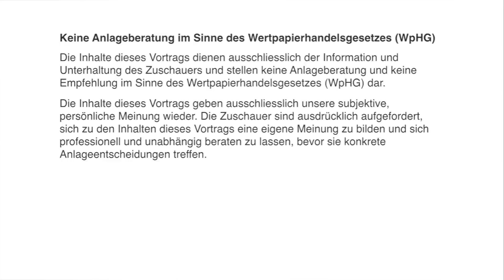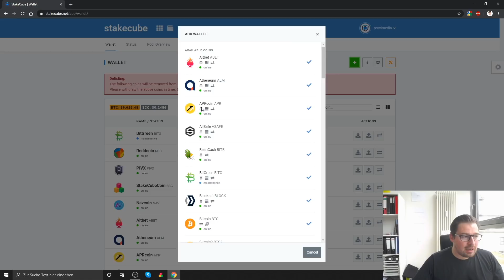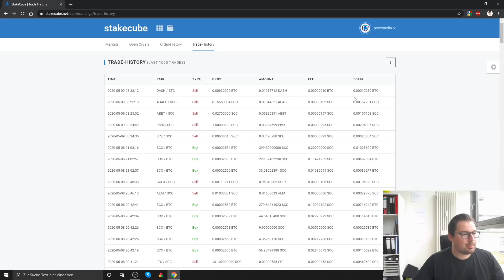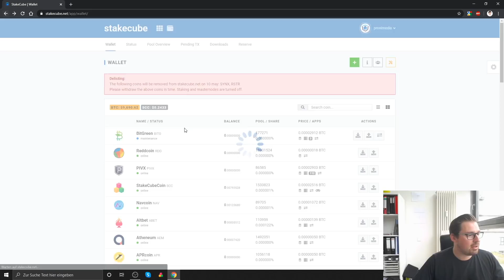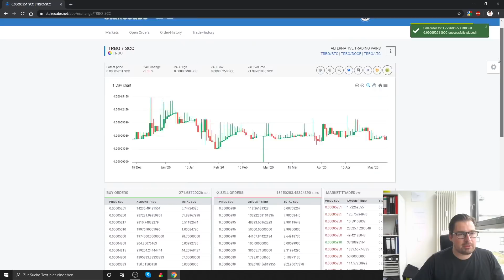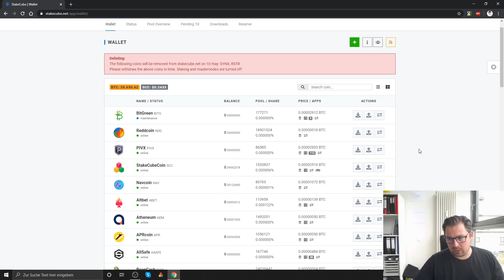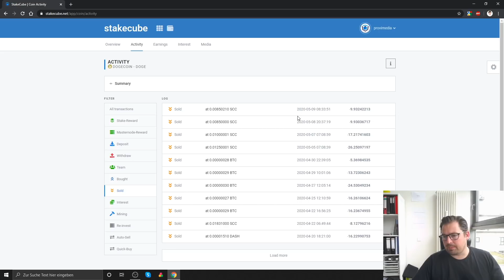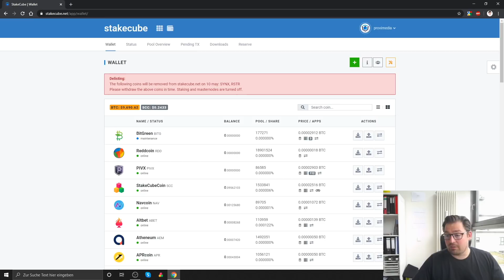BITCOIN FAST GESCHENKT - 5 MINUTEN AUFWAND PRO MONAT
Für viele ist der Einstieg in das Thema Bitcoin noch sehr schwierig und mit Ängsten besetzt. Was bietet sich hierbei besseres an, als Coins geschenkt zu bekommen und diese aktiv gegen Bitcoin zu tauschen? So lernt der Einsteiger mit der neuen Materie umzugehen und gleichzeitig bekommt er Bitcoin geschenkt. Bei StakeCube könnt ihr mit 5 Minuten Aufwand pro Monat eure geschenkten Coins einfach gegen Bitcoin tauschen. In diesem Video zeige ich euch, wie es geht.